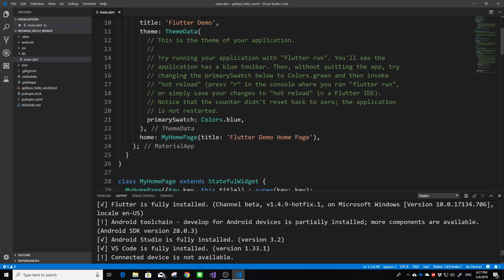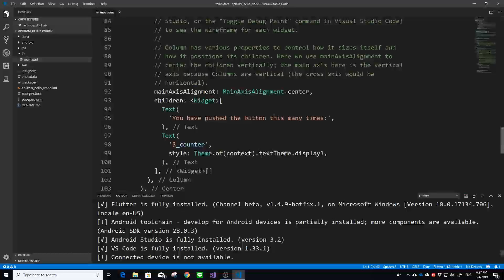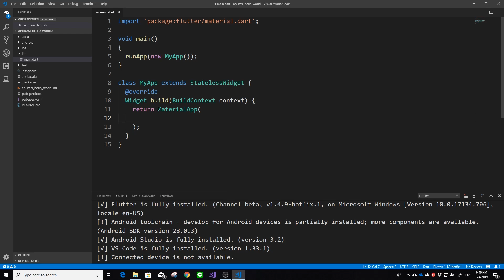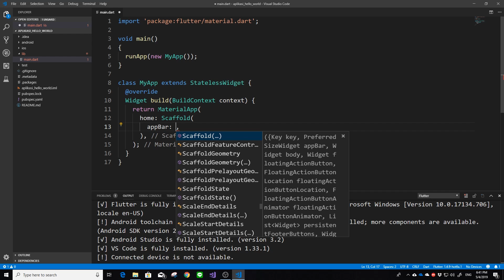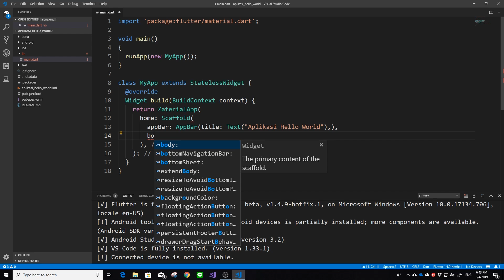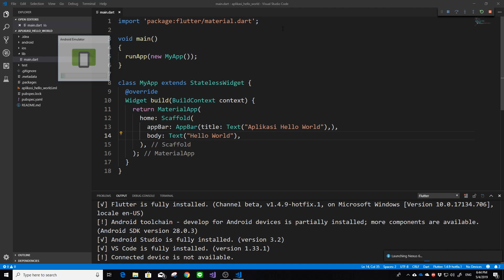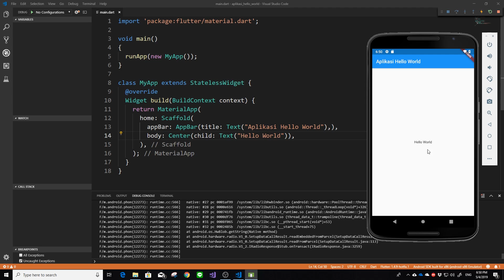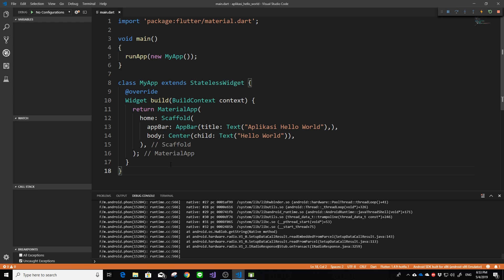[ENG SUB] FLUTTER 02. Aplikasi Flutter Pertamaku | Tutorial Flutter | Flutter Indonesia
Video tutorial ini akan menjelaskan struktur dasar aplikasi Flutter melalui sebuah aplikasi sederhana. Saya akan menjelaskan dari awal sekali dengan harapan kalian dapat lebih mengerti struktur dan konsep dasar membangun aplikasi Android dengan menggunakan flutter. Semoga bermanfaat ya.

🍨 SUPPORT CHANNEL ERICO DARMAWAN HANDOYO 🍨